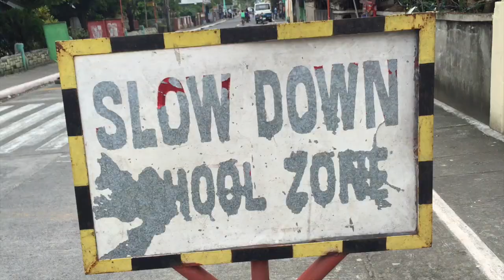"Tourister for en dag" - Novopleco i filippinerne #3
Vi giver den virkelig gas de sidste par dage, se hvordan det går i del 3. Like videoen hvis du godt kan lide vores vlogs fra filippinerne! :)

                         Alberts - AlbertMedC

                         Antons - Anton.cornelius